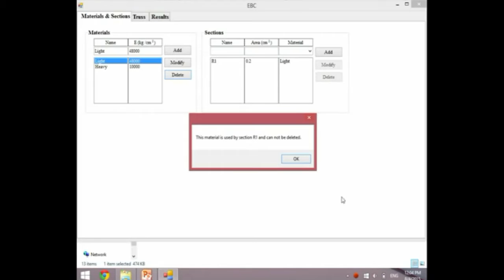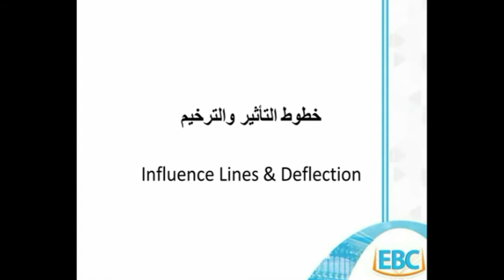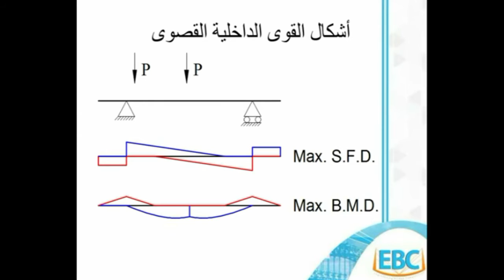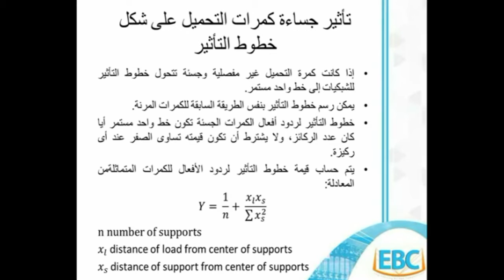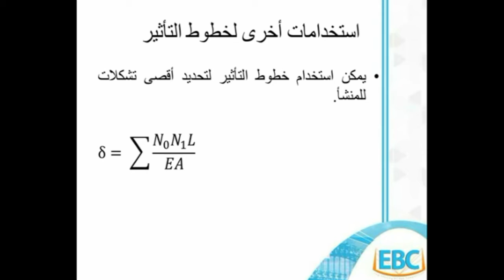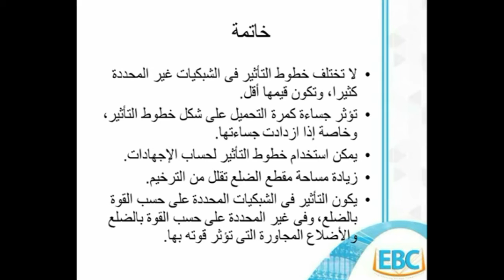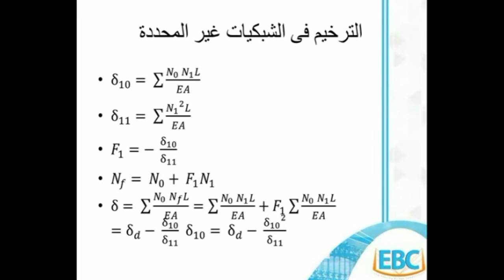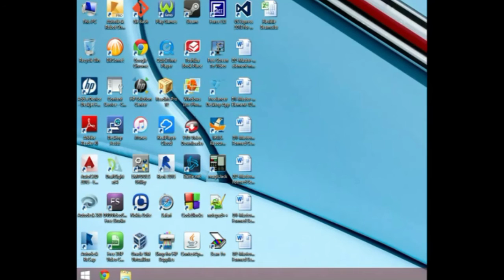Session #5 | Eng. Abdel Aziz Ibrahim